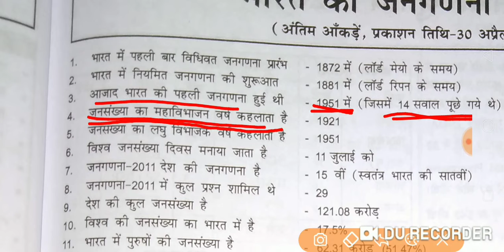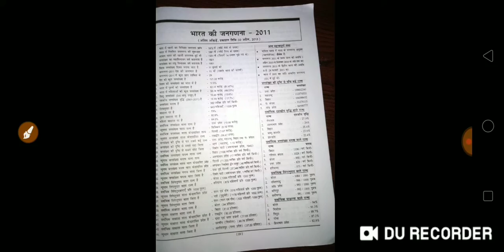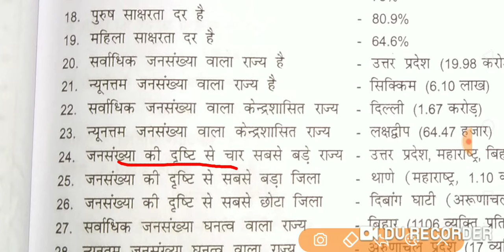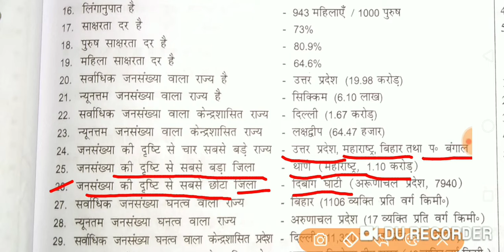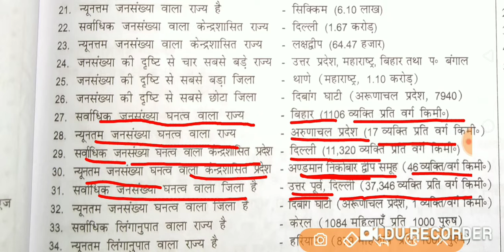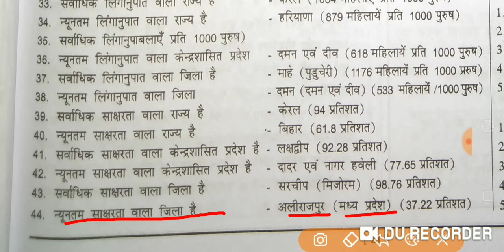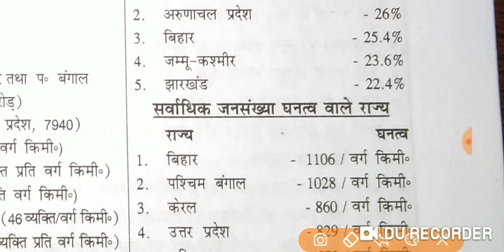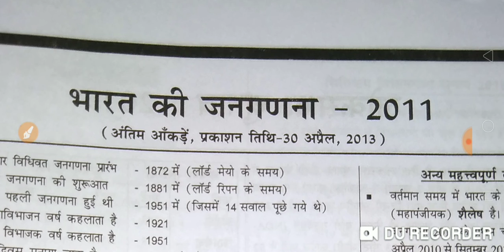Top imp Ques. ।। भारत की जनगणना 2011 ।।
Top imp ques ।जनगणना 2011। For Railway, SSC, BANK and other one Day exam